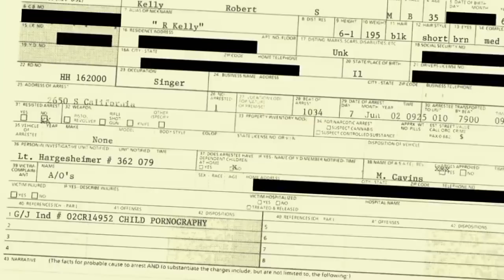R Kelly - Man or Monster - Surviving R Kelly Reviewed and Should You Watch, Who Else Deserves Blame?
R Kelly has been all in the news due to his documentary on lifetime. In this video, we discuss if you should watch the documentary and if there are others who assume responsibility.